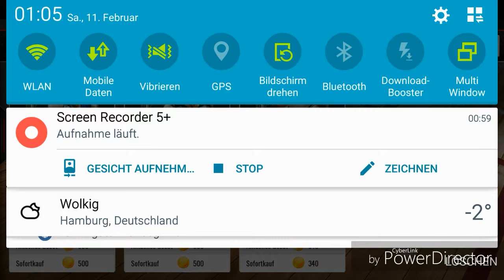Testing nba yey